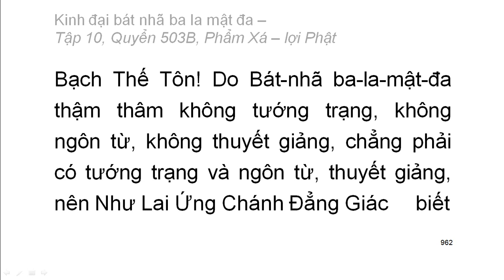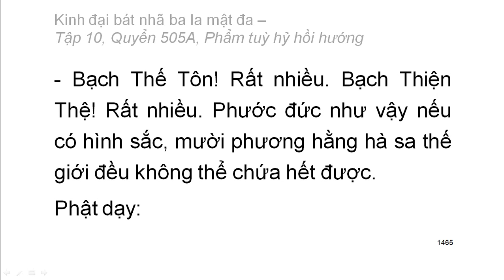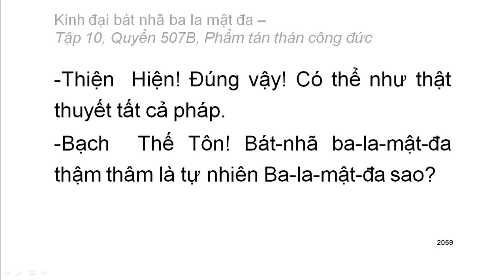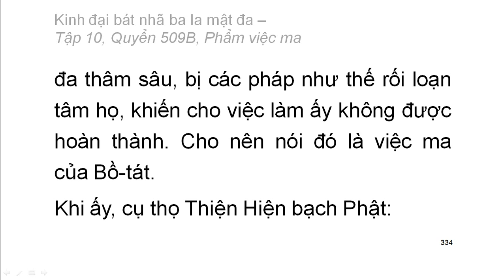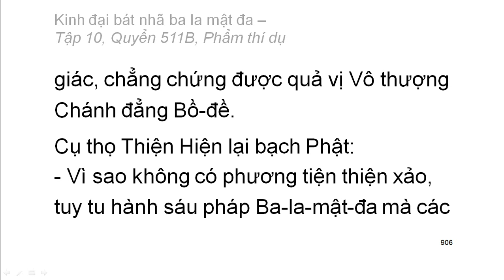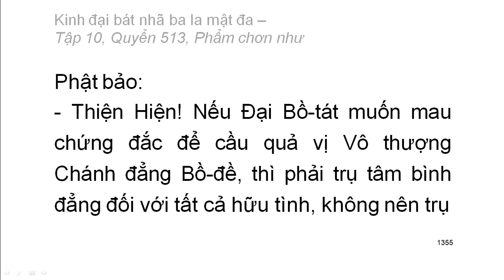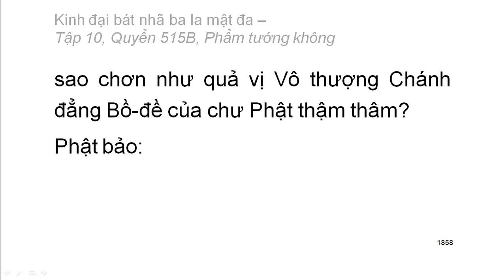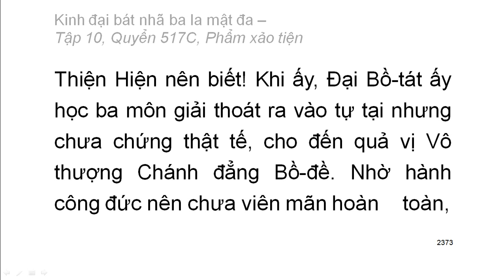Kinh Đại Bát Nhã Ba La Mật Đa: Từ Q503 đến Q517 (video dài) (đọc lần 2)